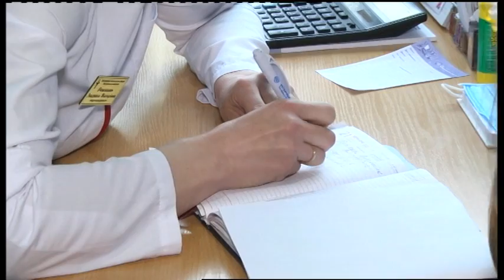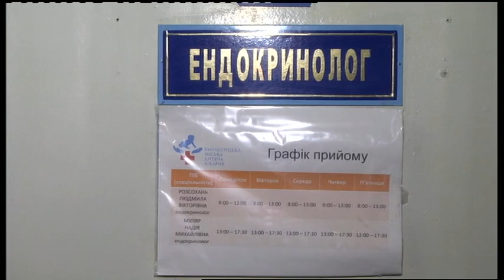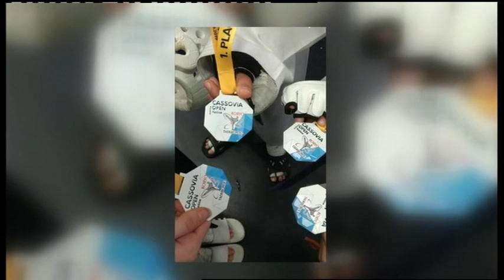07.05.2019. Новини. 20:30